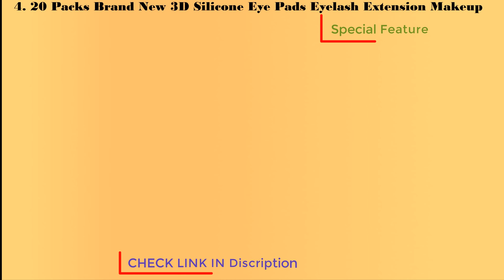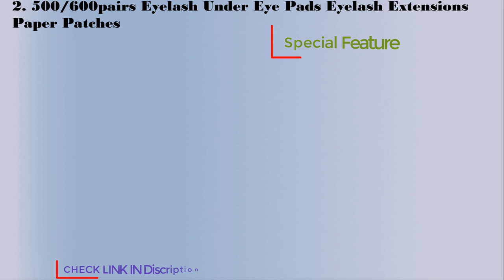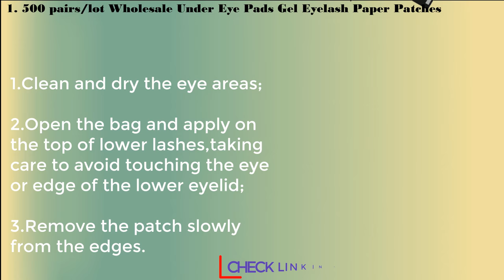Top 5 Best eye pads for eyelash extensions in || 2020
👇👇👇 LINKS TO PRODUCTS BELOW 👇👇👇
5. 200 Pairs Super Thin Eye Pad Collagen Hyaluronic Eyelash Pads Gel Eyelash Patches Lint Free Gel Under Eye Pads No Sensitive

4. 20 Packs Brand New 3D Silicone Eye Pads Eyelash Extension Makeup Eyelashes Tips Stickers Wrap Patches

3. 500 Pairs Eyelash Extension Paper Patches Lint Free Eye Tips Sticker Wraps Under Eye Pillow Pads Lashes Make Up Tools Wholesale

2. 500/600pairs Eyelash Under Eye Pads Eyelash Extensions Paper Patches Grafted Eye Stickers Eye Tips Sticker Wraps Make Up Tools

1. 500 pairs/lot Wholesale Under Eye Pads Gel Eyelash Paper Patches Eye Tips Sticker Wraps For Eyelash Extension Makeup Tools

 best face sunscreen
 best lips balm
 best lipstick
 the best makeup brushes set
 best sunscreen
 best sunscreen for face
 best sunglasses for men
 best sunglass
 best sunscreen 2020
 best teeth whitening
 the best teeth whitening kit